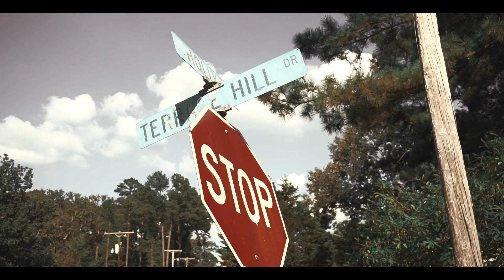DonDADA300 x ZayInHisBagg x Tay 200 - Terrace Hill | (Official Video)